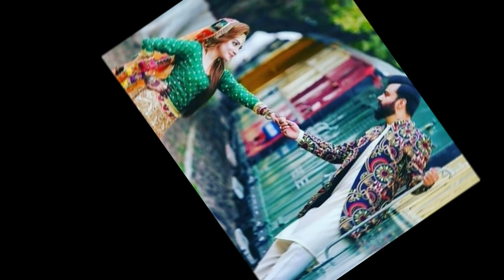Gazal Aap Ko Dekh Khar Dekhtha Rahgaya Orignal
SH MaHi